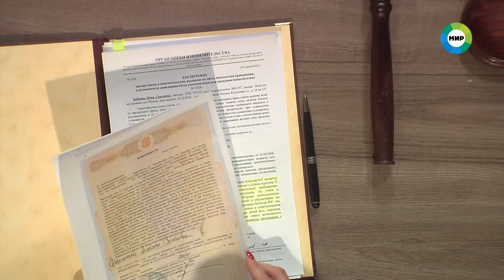Дела судебные с Алисой Туровой. Битва за будущее. Эфир от 09.04.24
00:00 Ребенок вернулся после отдыха у бабушки и заявил отцу, что встретил второго папу. Что же произошло за это время?

14:07 Мужчина женился на квартирной хозяйке, привез ей на воспитание своих детей, а сам исчез. Женщина готова стать малышам матерью, но почему органы опеки против?

27:44 Женщина решила установить отцовство бывшего однокурсника. Почему она обратилась в суд спустя двенадцать лет после рождения сына? И кто настоящий отец мальчика?